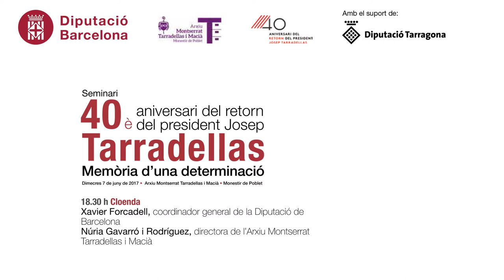Cloenda, Xavier Forcadell, 40è aniversari retorn Josep Tarradellas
18.30 h Cloenda
Xavier Forcadell, coordinador general de la Diputació de Barcelona
Núria Gavarró i Rodríguez, directora de l’Arxiu Montserrat
Tarradellas i Macià